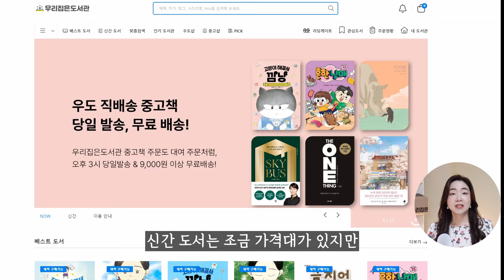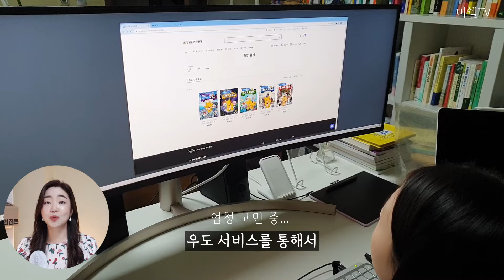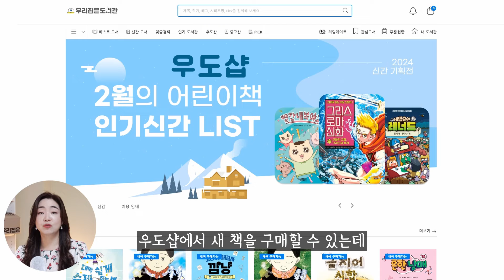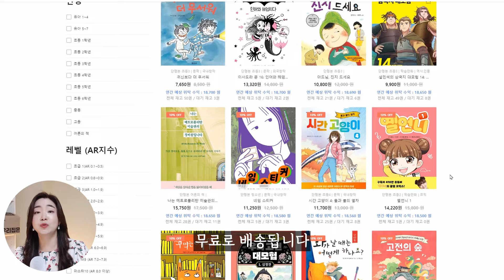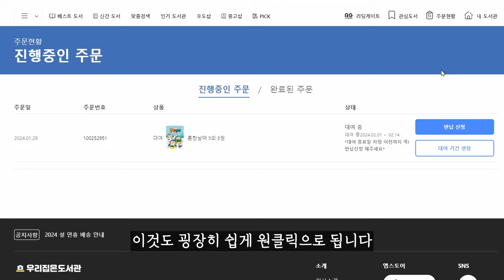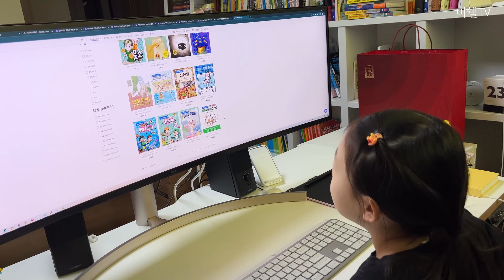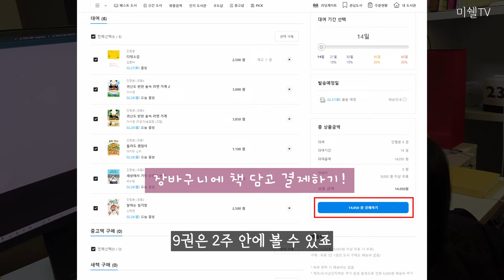아이만의 도서관을 만들어 주세요~ ft.우리집은 도서관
바쁜 부모, 신간을 원하는 아이, 구매를 하자니 아깝고 책/만화책을 보고 싶다는 욕구도 충족을 시켜줘야 하고!
도서관 이용이 어렵거나 만족스럽지 않을 때 이용할 수 있는,
최근 새롭게 사용 중인 서비스 소개합니다.
책이 우리집 문 앞에 배송되다니요~~?!?!?! 세상 편해요~~

원하는 도서가 문 앞에 도착합니다!

TMI로, 저희 아이의 도서관 이름은 '귀여운 도서관'이랍니다.
진정한 독서는 책과 친해지고 책 수다하며 그 끈을 놓지 않는 것입니다. =)

📌우도 신규 가입 시 추천인 란에 '미쉘TV' 기재하시면 3,000p 제공해주신답니다. (잘했죠~~)
미쉘, 미셸, 미셸TV 다 아니고요, 정확하게 띄어쓰기 없이 '미쉘TV' 라고 기재해주셔서 해택 받으실 수 있어요~ 쿄쿄쿄
기간은 언제까지? 2024년 3월 31일까지!

🎀우도 장점
- 단 한 권만 사도 무료배송 (우도샵)
- 3시 이전주문 시 당일 발송, 다음날 도착
- 도서관 출퇴근 시간 절약, 문 앞에책 배송 똭~
- 본인이 구매한 책 우도에 다시 위탁 가능, 위탁 발생으로 인한 수익 실현 가능
- 우도 독후활동 퀴즈 제공
- 신간, 베스트셀러, 인기도서 정보 통해 책과 더 친해지기

📌  Featured Channel
MM Study